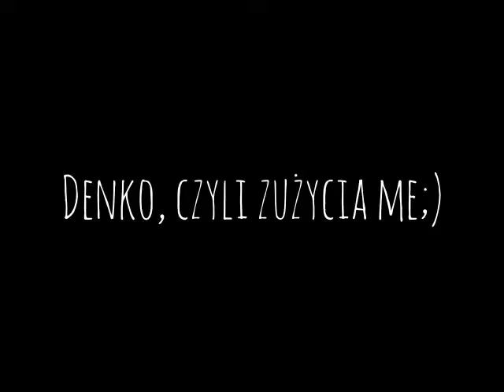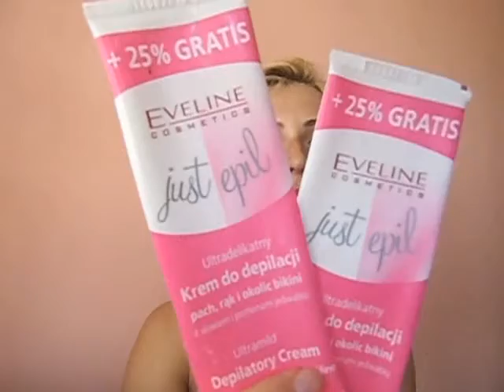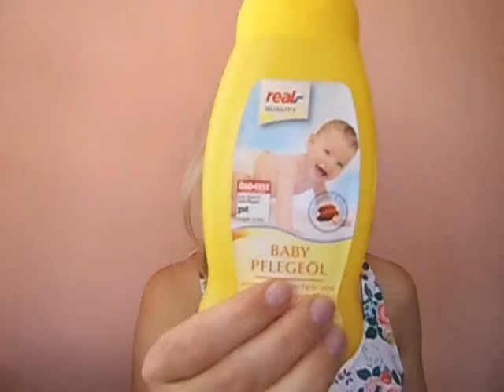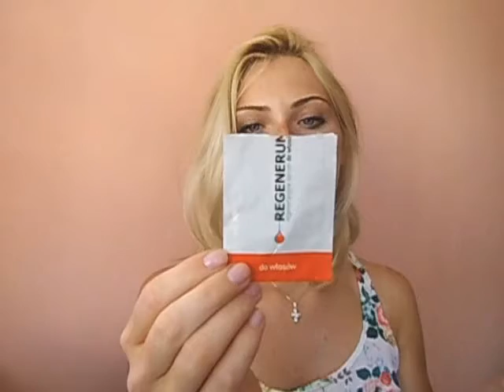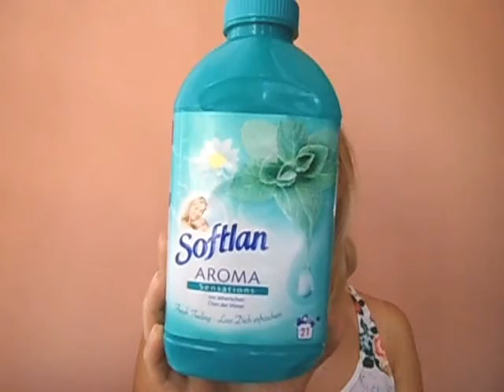Denko sierpień'14[Katarzyna Skibińska]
Hej,
Dzisiaj przychodzę do Was z moimi zużyciami, a także z małym podsumowaniem.

Analiza Sroki:

Rossmann, Babydream fur Mama, Oliwka dla kobiet w ciąży

    Glycine Soja (Soybean) Oil - olej sojowy, jak to olej natłuszcza, poprawia stan bariery naskórkowej.
    Prunus Amygdalus Dulcis (Sweet Almond) Oil - olej ze słodkich migdałów, substancja natłuszczająca, nawilżająca.
    Helianthus Annuus (Sunflower) Seed Oil/unsaponifiables - olej słonecznikowy , wzmacnia bariery naskórkowe, doskonale zmiękcza i wygładza skórę, działa przeciwzapalnie.
    Simmondsia Chinensis (Jojoba)Seed Oil - olej z nasion jojoby, intensywnie nawilża
    Macadamia Ternifolia Seed Oil - olej makadamia, ziała regenerująco, odżywczo, wygładzająco, poprawia wygląd skóry.
    Tocopherol - przeciwutlenicza, zapobiega jełczeniu kosnetyków
    Parfum - substancja zapachowa

Srocze wnioski Piękny skład, bez konserwatorów, zbędnych wypełniaczy, olei mineralnych. Cudo za grosze.

Analiza składu oliwki " realowskiej"( przez Srokę):
Real Quality Oliwka pielęgnacyjna

skład:

    Helianthus Annuus Seed Oil - olej z nasion słonecznika jest bogatym źródłem niezbędnych nienasyconych kwasów tłuszczowych
    Prunus Amygdalus Dulcis Oil-olej ze słodkich migdałów, substancja natłuszczająca, nawilżająca
    Chamomilla Recutita Oil- olejek rumiankowy o działaniu łagodzącym, przeciwzapalnym, antybakteryjnym
    Tocopherol - witamina E, właściwości wygładzające
    Parfum

Srocze wnioski
Cudowny i wspaniały skład olejku. Prawa taka, ze dziec mój nie używa, za to ja do olejowania paszy jak najbardziej. Dla tych co olejków dla dzieci używają znakomita rzecz, do kąpieli dla dziecka też się nadaje jak najbardziej.
Cena:9,99zł/250ml